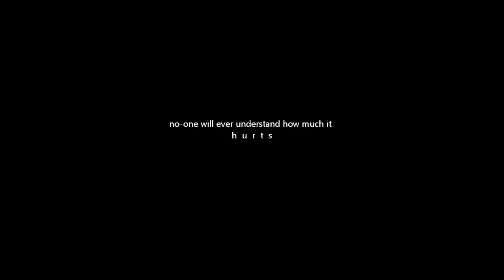. you feel h o p e l e s s .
[ like nothing can save you]  - HD!

I absolutley love,love,love this qoute... I couldn't wait to edit something to it.

I actually kind of like this? It's simple, but it just has so much relevence to me at the moment, it's unbelievable.

There 's a clip in there, near the end, of Sandy bucking... I put it in today, cause I felt that the video needed something extra, as the original, was another beach shot. But, the clip actually looks really blurry :/ Even though it fits in nicely with that part of the qoute. [ you almost wish you could have all the bad times back ] and it's litterally the ONLY clip I have of her misbeaving, DESPITE the immense amount of times she has refused, etc. on me, I have Never caught it on camera    -_-  So, should I keep this version or upload the old version? :)

Much Love,
Aoife & Sandy